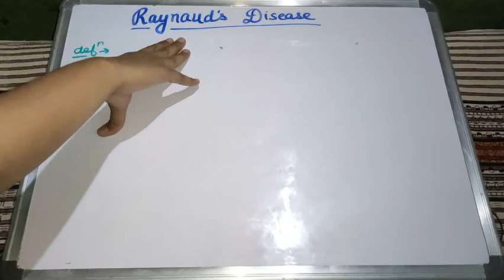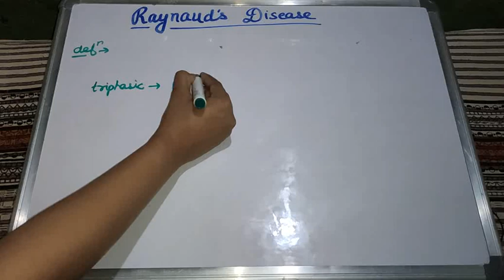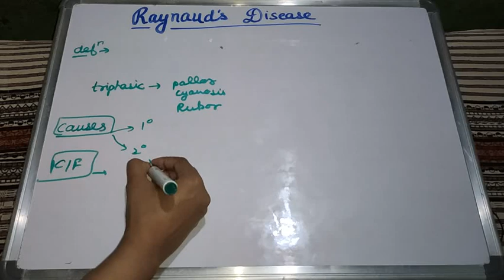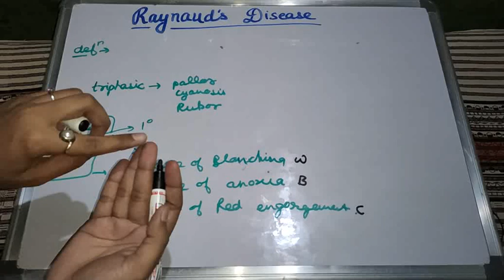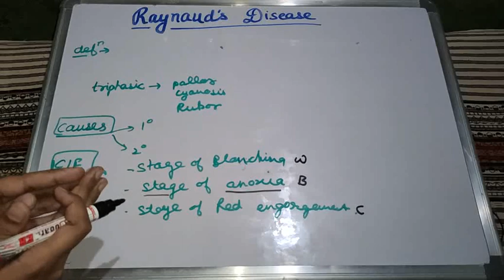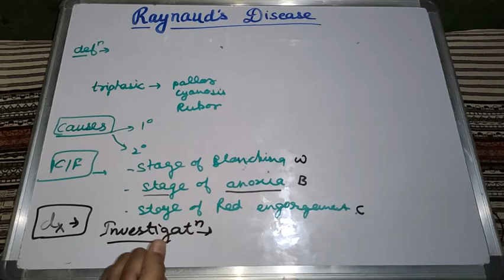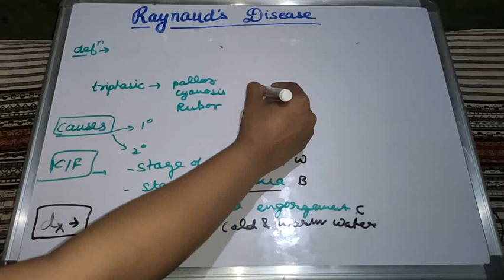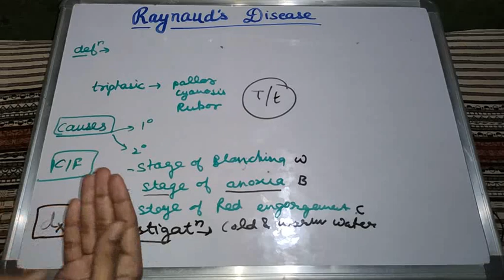Raynaud's disease arterial disease geetaru gitaru shalytantra BAMS Ayurveda Ayurved shanjalii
Hello friends today we will discuss about Raynaud's disease which is a arterial disease..